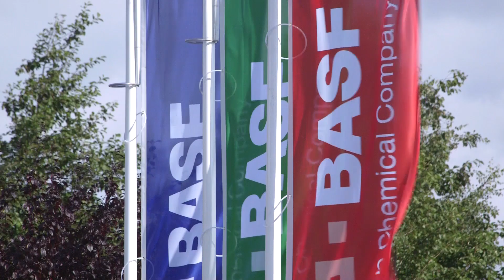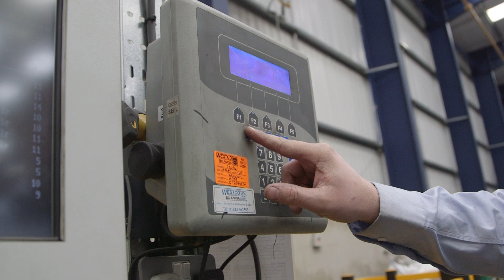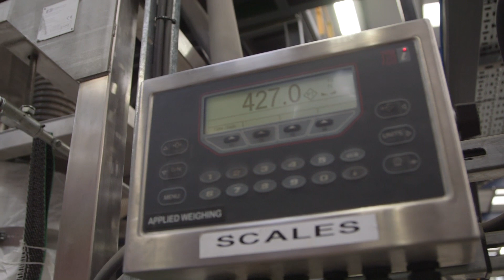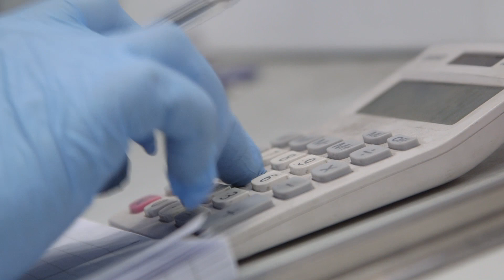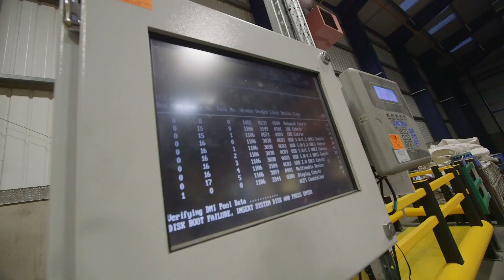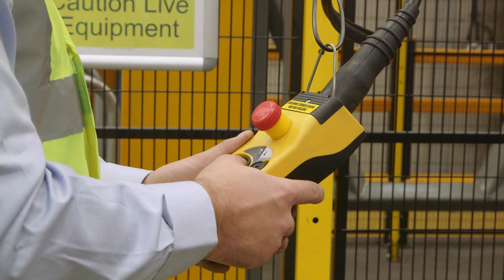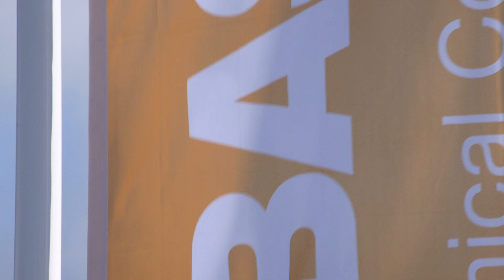BASF Precious Metals Recycling @ Cinderford, UK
Located within 2 hours west of London, BASF’s state-of-the-art recycling facility at Cinderford in Gloucester, UK is fully dedicated to the recovery of precious metals from spent automotive catalytic converters.  Containing recoverable metal content, these converters are processed at the facility and ensuring a robust secondary source of such vital resources as platinum, palladium and rhodium.

BASF is a leading global manufacturer of precious metals products for use in a variety of industrial applications, including automotive emissions control catalysts. Positioned as one of the strongest players in the platinum group metals (PGM) recycling market, BASF provides their customers with a high-quality, reliable source of these metals for the long term.

We create chemistry.